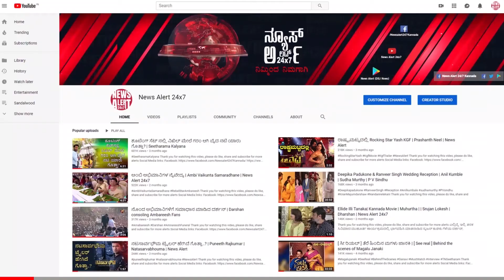BPL ಕಾರ್ಡ್ ಉಚಿತವಾಗಿ ಗ್ಯಾಸ್ ಸಿಲಿಂಡರ್ ಕೊಡಲ್ವಂತೆ ಇಂಡಿಯನ್ ಗ್ಯಾಸ್ ಸಿಲಿಂಡರ್ ಏಜೆನ್ಸಿರವರಿಗೆ ಮಾಹಿತಿ ಇಲ್ವಂತೆ..